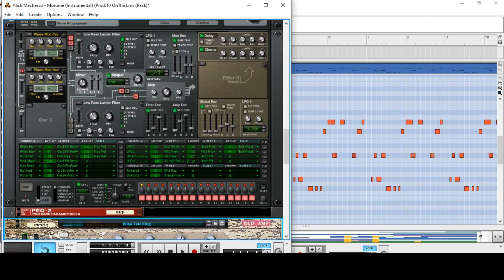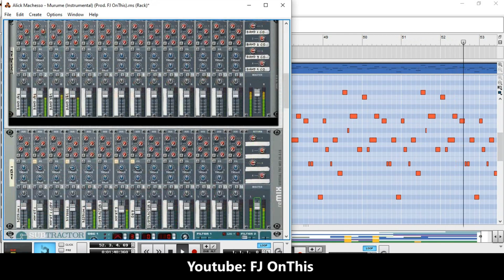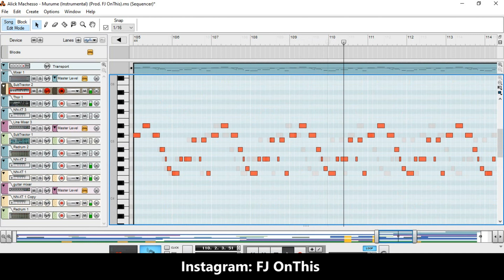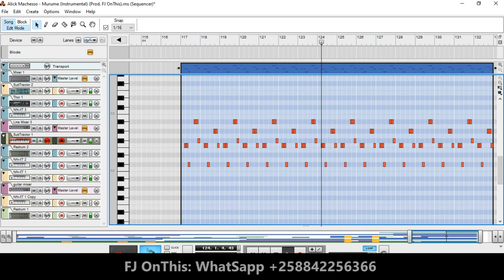🔴 Alick Machesso - Murume (Instrumental) Prod. FJ OnThis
Ola, eu sou FJ OnThis, este é meu segundo CANAL NO YOUTUBE, onde falarei um pouco do meu Dia-a-Dia, Tutoriais, ou como faço minhas coisas, como ganho vida na internet.
O meu primeiro Canal é so para Instrumental e Musicas: FJ OnThis: Producer.

0:00 Intro
00:10 Não se esqueça de se INSCREVER! Obrigado.